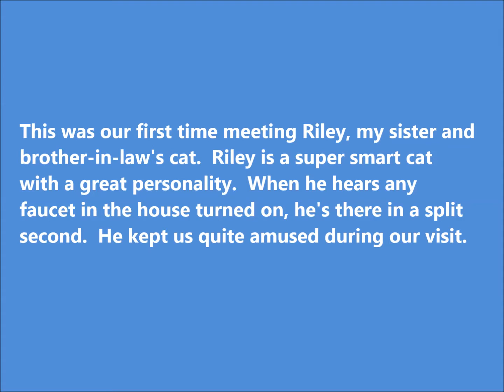Riley Loves Water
A water loving cat.